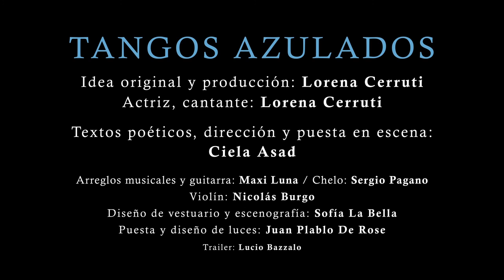TANGOS AZULADOS - Trailer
Tangos azulados, es un espectáculo de tango, que combina de forma sutil y femenina, una puesta teatral, envuelta en un clima de bruma portuaria, con tangos clásicos como Afiche, El último café, Fuimos, Flor de lino (vals), El último organito, Soledad, Besos brujos y Sin piel...
En un sutil hilo argumental los tangos se van hilvanando con textos poéticos que van desarrollando el espectáculo.